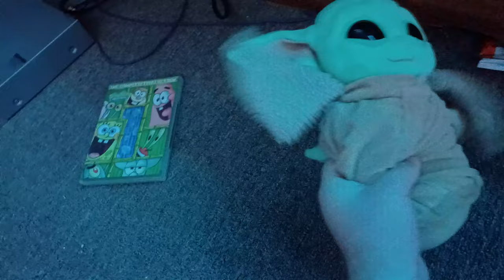Yoshi Wants To Watch SpongeBob (800 Subscriber Special)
Original Record Date: January 19th 2023